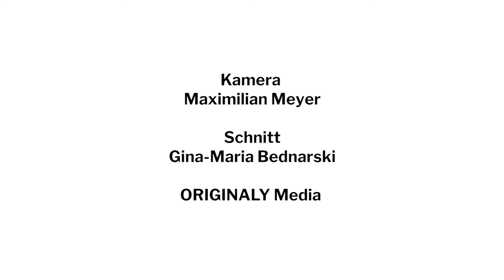SchülerInnenwettbewerb zum Thema „ANTISEMITISMUS - NEIN DANKE!“, Beispiel für die Mittelstufe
Dies ist ein Filmbeispiel für die Mittelstufe zum SchülerInnenwettbewerb zum Thema „ANTISEMITISMUS - NEIN DANKE!“, der von GIM veranstaltet wird. Links zu mehr Beispielen findet ihr weiter unten.

Die Videos entstanden im Rahmen der Bayerischen EliteAkademie unter der Leitung von Anna Zahlten. Drehbuch, Idee: Antonia Erasmus, Anya Xie und Anna Zahlten. Kamera: Maximilian Meyer. Schnitt: Gina-Maria Bednarski. ORIGINALY Media

Antisemitismus ist in den letzten Jahren sichtbarer geworden: auf Demonstrationen und im Netz, stellenweise auch auf den Schulhöfen. Diesem gesamtgesellschaftlichen Problem gilt es schon in den Schulen zu begegnen. Der Wettbewerb will für die Auseinandersetzung mit dem Antisemitismus die kreativen Kräfte der bayerischen Schülerschaft freisetzen. Gesucht sind daher digitale Beiträge (Texte, Hörspiele, Podcasts, Musik, Videos, Graphik in digitaler Form , längstens 5 Minuten, es können auch aussagekräftige Kurzclips von wenigen Sekunden sein) zum Thema ANTISEMITISMUS. NEIN DANKE!

Wer kann beim SchülerInnenwettbewerb mitmachen?
Im Rahmen des Wettbewerbs sind Schülerinnen und Schüler ab der 5. Jahrgangsstufe aller Schularten und Jugendgruppen in Bayern aufgerufen, sich mit dem oben genannten Thema kreativ auseinanderzusetzen. Die Beiträge können z. B. in Einzelarbeiten, Gruppen-, Klassenarbeiten, in Form eines „Projekttages“ und natürlich auch in der Freizeit, also außerhalb des Unterrichts, entstehen.

Es warten tolle Preise auf Euch wie ein Tag im Legoland, Klettercamps und vieles mehr.

Einsendeschluss für alle Beiträge ist der 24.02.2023.

Dieser Wettbewerb ist ein Teil des Wertebündnisprojektes ANTISEMITISMUS - NEIN DANKE! unter der Projektleitung des Gesellschaftlichen Institutes München für Zukunftsfragen (LEITUNG: Priv.-Doz. Dr. Karin Schnebel). Die Teilprojektleitung übernimmt Prof. Klaus Wolf des Literaturhauses Edelstetten.

SchauspielerInnen:
Eleamalou Schnebel
Alicia Wagner

Moderator:
Martin Lucke